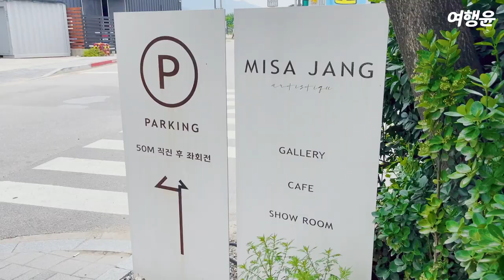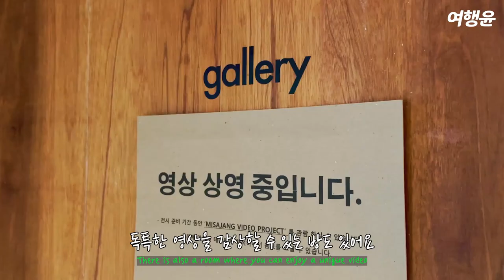[sub] 하남 미사장 | 🎋 숲속에 온 것 같은 갤러리 카페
🎋 A cafe has bamboo surrounding the cafe,
beautiful lighting and artworks in the gallery.
This place in Hanam, Korea :)
As if you feel you are in the forest
when you come here!

✅ 미사장
하남 미사 숲속에 온 것 같은 신상 카페,
갤러리와 쇼룸, 카페가 있는 복합문화공간
📌 경기 하남시 미사동로40번길 176
📌 매일 10:00 - 21:00
      동절기(11월~3월) 10:00~20:00
      설날, 추석 당일 휴무
📌 아메리카노      7000원
      세레니티 허브  8000원

음료를 섭취할 때 촬영을 제외하고 항시 마스크를 사용했으며